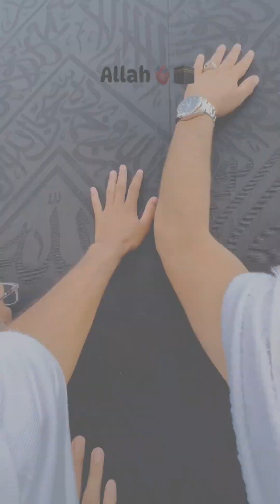MrQureshiblogs @TheQureshivlog haramshareef muslim views beautiful allah allahhuakbar ❤️❤️😍😍😍❤️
The Temple Mount (Hebrew: הַר הַבַּיִת, romanized: Har haBayīt, lit. 'Mount of the House [of the Holy]'), also known as Haram al-Sharif (Arabic: الحرم الشريف, lit. 'The Noble Sanctuary'), al-Aqsa Mosque compound, or simply al-Aqsa (المسجد الأقصى, al-Masjid al-Aqṣā, lit. 'The Furthest Mosque'),[2] and sometimes as Jerusalem's holy esplanade,[3][4] is a hill in the Old City of Jerusalem that has been venerated as a holy site in Judaism, Christianity, and Islam for thousands of years.[5][6.